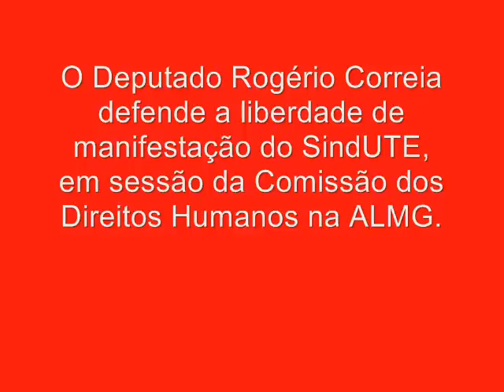Rogério Correia defende a liberdade de expressão do Sind-UTE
Durante Comissão dos Direitos Humanos, o Deputado Rogério Correia falou sobre o descaso do Governo de Minas com a educação e da censura que o PSDB impôs sobre o Sind-UTE, que está impedido pela justiça de falar dos maus tratos que os professores sofrem em Minas.